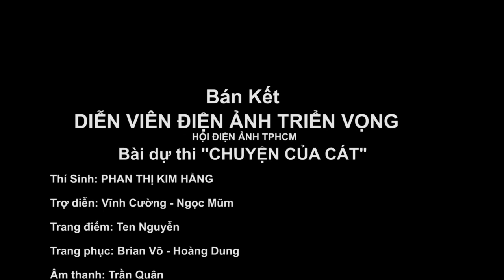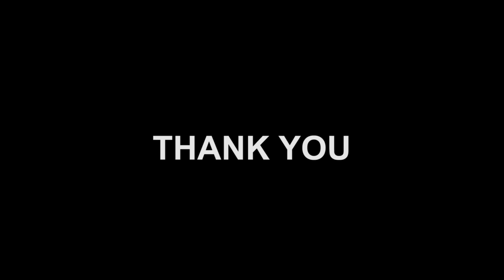DIỄN VIÊN ĐIỆN ẢNH TRIỂN VỌNG 2016- KIM HẰNG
Vòng Bán Kết Cuộc Thi "Ngôi Sao Ngày Mai" của Hội Điện Ảnh TPHCM.
Phần Thi Của MC-Diễn Viên Kim Hằng